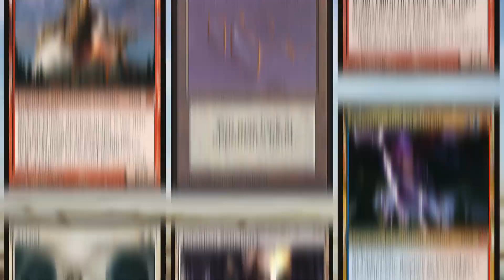Random Card Talkin' - Aven Cloudchaser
Aven Cloudchaser {3}{W}
Creature — Bird Soldier
Flying (This creature can’t be blocked except by creatures with flying or reach.)
When Aven Cloudchaser enters the battlefield, destroy target enchantment.
“At the Reapportionment, Eagle begged to be human. The Ancestor granted half that prayer.” —Nomad myth
2/2
Illustrated by Justin Sweet

Odyssey (2001) - Common
Eighth Edition (2003) - Common
Ninth Edition (2005) - Common
Tenth Edition (2007) - Common

Zorak does the video work on these.